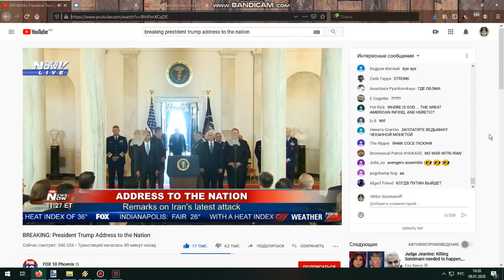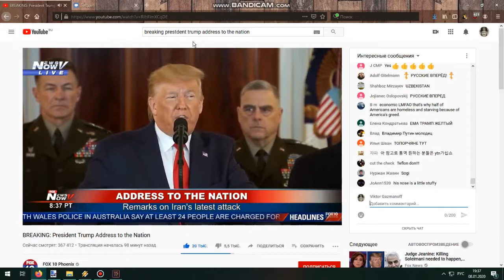Donald Trump's Iranian Speech 08.01.2020+chat